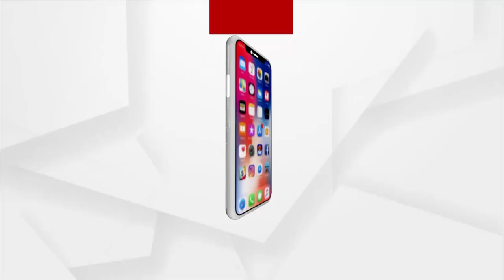ପୂର୍ବ ଶତ୍ରୁତା ଯୋଗୁଁ ଭଦ୍ରକରେ ଘର ପୋଡି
ପୂର୍ବ ଶତ୍ରୁତା ଯୋଗୁଁ ବନ୍ଧଗାଁ ପଞ୍ଚାୟତର ପାଞ୍ଚପଡା ଗାଁରେ ଘର ପୋଡି । ଗାଁର ମଞ୍ଜୁଲତା ରାଓଙ୍କ ଘର ପୋଡି ଯାଇଛି। ଘଟଣାକୁ ନେଇ ସ୍ଥାନୀୟ ଅଞ୍ଚଳରେ ଉତ୍ତେଜନା ଦେଖିବାକୁ ମିଳିଛି। ପୋଲିସ ଗାଡ଼ି ଆଗରେ ପରିବାର ଧାରଣା ଦେବା ସହ ପୋଲିସକୁ ଘେରିଛନ୍ତି ଉତ୍ୟକ୍ତ ଲୋକେ।